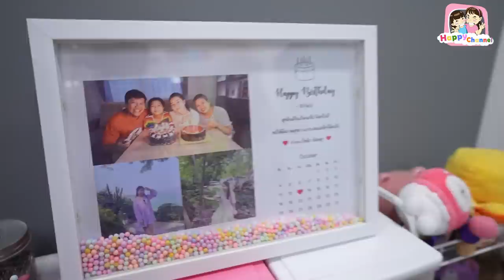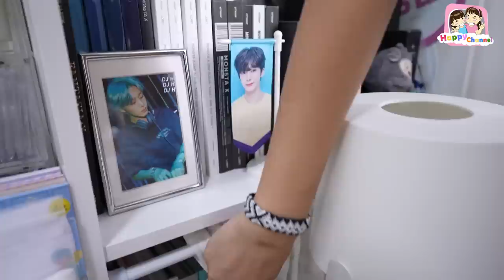HOME TOUR เปิดบ้านที่พวกเราอยู่ พี่ฟิล์ม น้องฟิวส์ Happy Channel